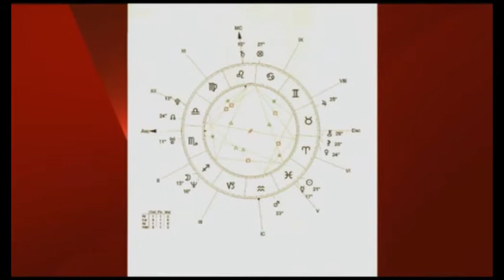Perfil Astrológico de Sónia Tavares no programa Passadeira Vermelha - Paulo Cardoso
Passadeira Vermelha
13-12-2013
SIC Caras